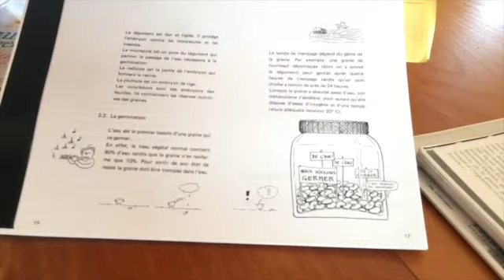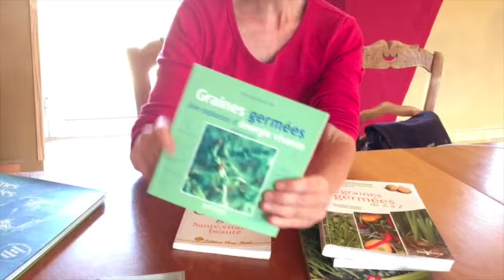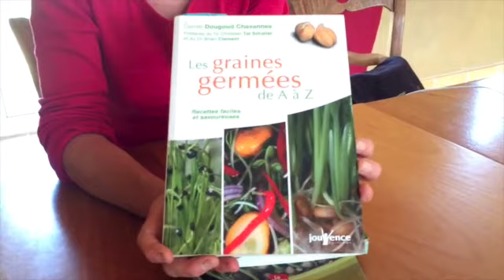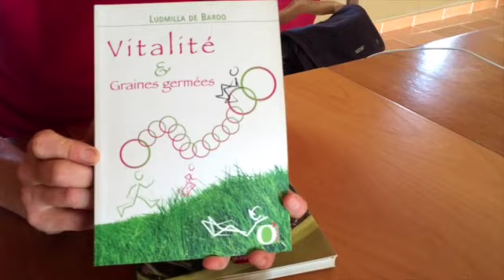Conférence sur les graines germées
les news de l’Oasis des 3 chênes, des infos sur la permaculture, le jardin vivant et nos séjours Alimentation Vivante.

Retrouvez ici les liens vers les articles indiqués dans la vidéo et mis en ligne sur le site internet de l’Oasis des 3 Chênes (Oasis dos 3 sobreiros – Portugal) :